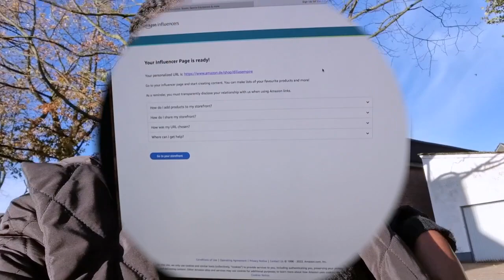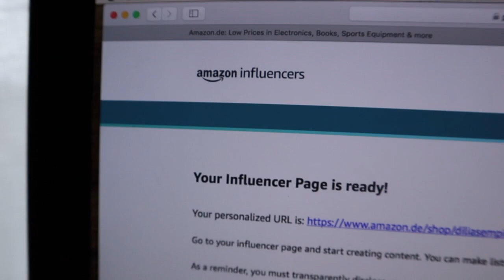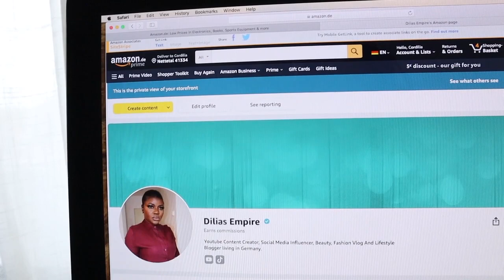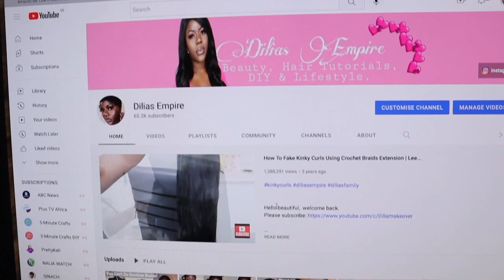Announcement!!! I Saw This Coming | Zara Perfume & Handbag Unboxing | Amazon Influencer |Dilias Vlog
@Dilias Vlog
 @Dilias Empire

Guys, you can send money to friends and family around the world with FransferGo. It is very reliable, affordable, safe and the exchange rate is awesome!!! Thats what i use too.

Living Room Centre Table:

Camera Tripod:

Winter/Snow Shoes for kids:

Hair bonnet: